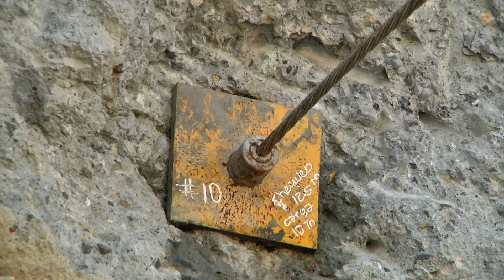Intervención en desnivel de la inferior con Los Balsos [Noticias] - TeleMedellin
La Secretaría de Infraestructura Física de Medellín anunció la solución al problema de la obra del paso a desnivel de La Inferior con Los Balsos. Los habitantes del sector no ocultan su molestia por los retrasos de esta intervención que afectan la movilidad.